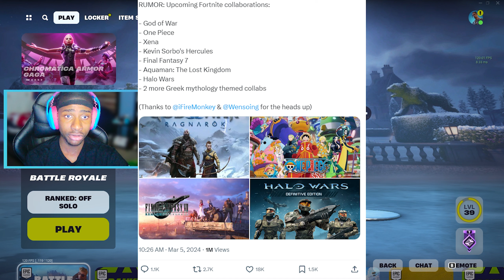How To Get The Aquaman And The Lost Kingdom Skins In Fortnite